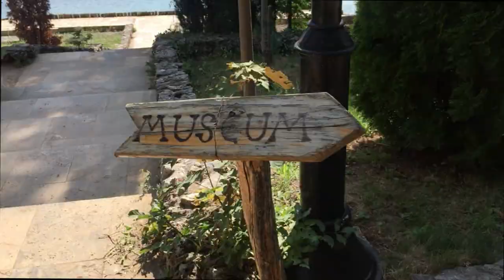Bay of the Bones tour,ohrid North Macedonia |kaalaman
Bay of the bone